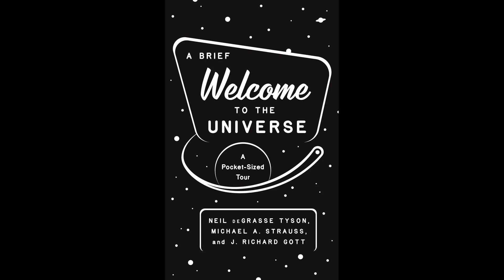A Brief Welcome to the Universe | A Pocket-Sized Tour | Neil deGrasse Tyson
(4 hours and 7 minutes)

A Brief Welcome to the Universe: A Pocket-Sized Tour

Neil deGrasse Tyson (Author), Michael A. Strauss (Author), J. Richard Gott (Author), Neil Hellegers (Narrator), & 1 more

A pocket-style edition based on the New York Times bestseller

A Brief Welcome to the Universe offers a breathtaking tour of the cosmos, from planets, stars, and galaxies to black holes and time loops. Bestselling authors and acclaimed astrophysicists Neil deGrasse Tyson, Michael A. Strauss, and J. Richard Gott take readers on an unforgettable journey of exploration to reveal how our universe actually works.

Propelling you from our home solar system to the outermost frontiers of space, this book builds your cosmic insight and perspective through a marvelously entertaining narrative. How do stars live and die? What are the prospects of intelligent life elsewhere in the universe? How did the universe begin? Why is it expanding and accelerating? Is our universe alone or part of an infinite multiverse? Exploring these and many other questions, this pocket-friendly book is your passport into the wonders of our evolving cosmos.